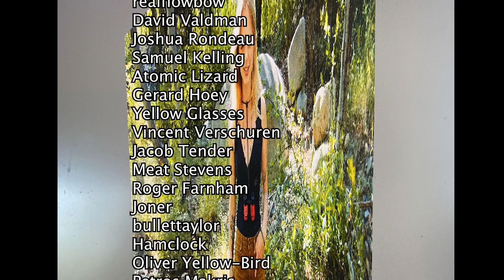LIFE AS WE KNOW IT IS ENDING! HERE'S HOW TO BE PREPARED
The electrical grid is an interconnected network for electricity delivery from producers to consumers. Modern day communication, food distribution, and waterparks are ALL dependent on the electrical grid! BUT SOON IT WILL BE DESTROYED BY THE BAD GUYS!!! This video is to teach you normies how to be prepared for when this happens!